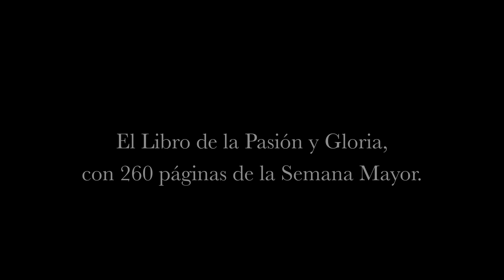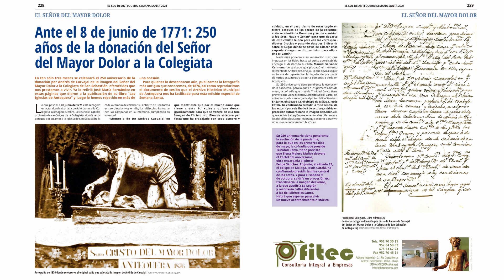🔴 Especial Semana Santa 2021 de El Sol de Antequera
🔴 🎥✝️ Especial SemanaSanta 2021 de El Sol de Antequera 📰 😷🙏❤️
📚 Libro con 260 páginas a todo color
👉 Desde el jueves 25 de marzo